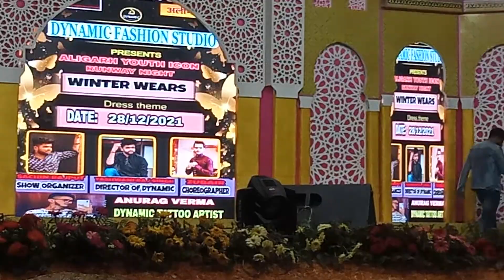Aligarh Exhibition : Kids Modelling Show